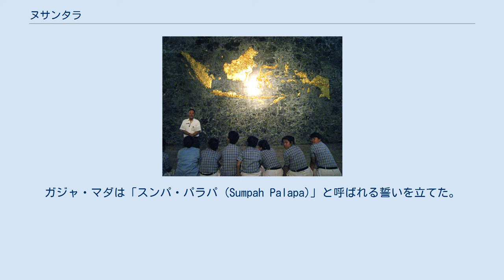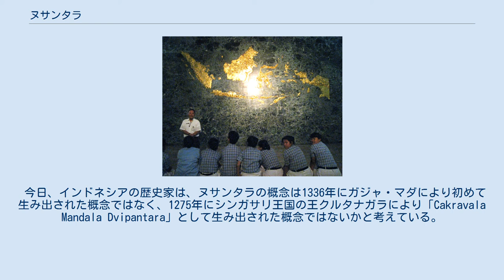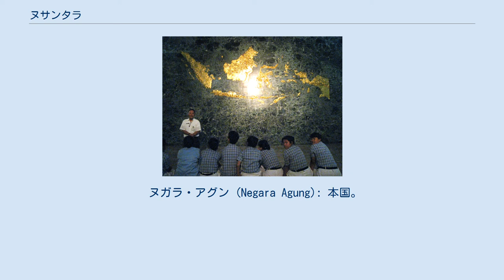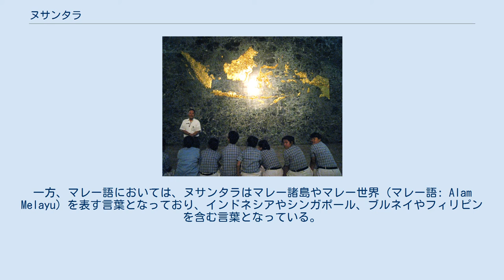ヌサンタラ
ジャカルタの独立広場にあるヌサンタラを金色で表した地図。
サバ、サラワク、ブルネイ、東ティモールが含まれている。
 ヌサンタラ (インドネシア語: Nusantara) は、インドネシア語でインドネシアの島嶼群を表す言葉である。
ヌサンタラはもともと古ジャワ語で列島を表す言葉だった。
マレー語では、ヌサンタラはマレー世界に近い意味で使用されている。
 ヌサンタラという語は1336年にガジャ・マダによる誓いから採られたもので、古ジャワ語による記録書パララトンやヌガラクルタガマに記されていることが確認されている。
ガジャ・マダは強力な軍事指導者であり、マジャパヒト王国の宰相として王国に繁栄をもたらした。
ガジャ・マダは「スンパ・パラパ (Sumpah Palapa)」と呼ばれる誓いを立てた。
これはマジャパヒト王国の栄光の下、ヌサンタラ全てを征服するまで香辛料をふくむあらゆる食事を摂取しないという誓いである。
 今日、インドネシアの歴史家は、ヌサンタラの概念は1336年にガジャ・マダにより初めて生み出された概念ではなく、1275年にシンガサリ王国の王クルタナガラにより「Cakravala Mandala Dvipantara」として生み出された概念ではないかと考えている。
Dvipantaraは「島嶼群」を表すサンスクリットの単語であり、双方の単語に含まれる「dvipa」と「nusa」はサンスクリットで「島」を意味する。
この用語は東南アジアの島嶼群を表す単語として使用されていた。
クルタナガラは中国本土の元朝の拡大に対抗し、シンガサリ王国を含む東南アジアの海上王国の同盟を視野に入れて用いられた単語である。
 ヌサンタラはパララトンの記録にあるジャワ語の単語である。
ジャワ語では、ヌサンタラは「外部の島」を表した。
 (nusaが外部を、残りが島を表す) マジャパヒト王国の概念に則ると、王国は大きく分けて3つの地域にわかれていた。
 ヌガラ・アグン (Negara Agung): 本国。
これには首都及びその周辺地域が含まれる。
マジャパヒト王国においては、この語で表わされる地域には東ジャワとその周辺地域が含まれる。
 マンチャヌガラ (Mancanegara): ヌガラ・アグンの周辺地域。
これらの地域は直接ジャワの文化の影響を受けた地域だった。
マジャパヒト王国においては、ジャワ島全体とマドゥラ島、バリ島、ランプン州やパレンバンといったスマトラ島南部が含まれる。
 ヌサンタラ (Nusantara): ジャワの文化の影響を受けていないが、マジャパヒトに朝貢を行なっていた地域。
マジャパヒト王国においては、現代のインドネシア、マレーシア、シンガポール、フィリピン、ブルネイ、東ティモール、タイ南部といった地域全体を含む。
 スティアブディが定義した現代のヌサンタラ エルネスト・ダウエス・デッケル (1879–1950)は1920年にインドの言語からの借用語を使わずに自国インドネシアの名前を導入した人物で、スティアブディ (Setiabudi) という名で知られている。
これはパララトン写本で記述されて以降、初めてヌサンタラという単語が使用された例である。
 スティアブディにより導入されたヌサンタラという語の定義は14世紀に使用されていた当時とは用語の定義が異なる。
マジャパヒト王国時代においては、ヌサンタラは征服した属国を表す言葉だった。
スティアブディはそのような挑発的な意味を込めることはせず、ヌサンタラを西はサバンから東はムラウクまで全てのインドネシアの地方を包括する語として使用した。
 パラパの誓い (当初の使用法) がなされた当初のマジャパヒト王国は現在のインドネシアの領土よりもずっと広大な領土を治めていたものの、この誓いは後に現代のインドネシア共和国が単一国家となる萌芽になったものである。
 今日のインドネシア語では、ヌサンタラはインドネシアの島嶼群、もしくはインドネシアの領土・領海を表す言葉となっており、この意味においてヌサンタラという用語にはマレーシアやシンガポール、ブルネイやフィリピンは含まれない。
一方、マレー語においては、ヌサンタラはマレー諸島やマレー世界 (マレー語: Alam Melayu) を表す言葉となっており、インドネシアやシンガポール、ブルネイやフィリピンを含む言葉となっている。
 ロシア・モスクワ大学のヌサンタラ研究センターではヌサンタラに含まれる地域の...